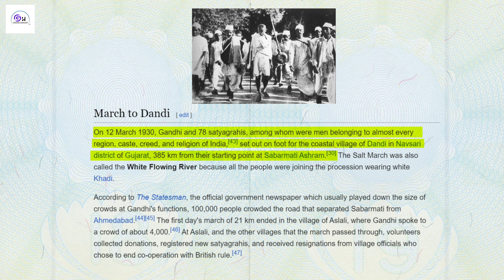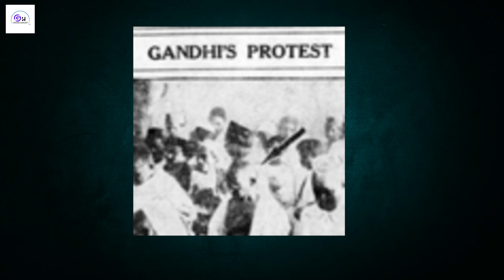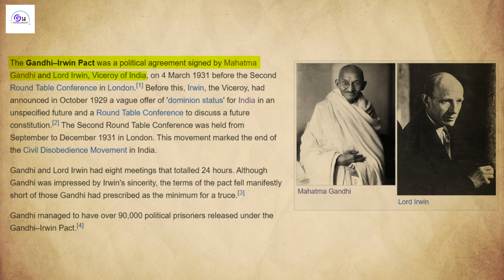The Salt March: Gandhi's Historic Civil Disobedience Movement ★ Episode - 4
🌟 The Salt March & Civil Disobedience Movement | नमक मार्च और सविनय अवज्ञा आंदोलन 🌟 Episode - 4

Hello friends! 🇮🇳 Welcome back to our special series on India's freedom movement. Today, we dive into the powerful events that shook the British Empire and garnered worldwide attention towards India's struggle for independence—The Salt March and the Civil Disobedience Movement. 🧂

In this episode, we explore how Mahatma Gandhi’s leadership sparked a revolution, starting with the iconic Dandi March in 1930, where Gandhi Ji and his followers defied British laws by making salt. This act of peaceful defiance became a nationwide movement, uniting millions in the fight against colonial oppression. 🙌

Join us as we unfold the historical journey, the role of prominent leaders like Sarojini Naidu and Vallabhbhai Patel, and the global impact of this movement that inspired freedom struggles around the world. 🌍

Don’t miss this deep dive into a pivotal chapter of India's freedom struggle! 🙏

Hi, I am your host, Manohar Kumar. When I was in 3rd or 4th grade, my teachers always talked and taught about the freedom movements in India. This rich history fascinated me, and to this day, I remain highly excited to explore and discuss these significant events.

In this series, "Saga of Freedom," we will dive deep into the pivotal moments and influential figures of India's struggle for independence. Our episodes include:

★ The Revolt of 1857: The First War of Independence 🇮🇳
Hindi: 1857 का विद्रोह: स्वतंत्रता का पहला संग्राम

★ The Rise of Indian National Congress 🏛️
Hindi: भारतीय राष्ट्रीय कांग्रेस का उदय

★ The Non-Cooperation Movement and Its Impact ✊
Hindi: असहयोग आंदोलन और उसका प्रभाव

★ The Salt March and Civil Disobedience Movement 🚶‍♂️
Hindi: नमक मार्च और सविनय अवज्ञा आंदोलन

★ The Quit India Movement: Call for Immediate Independence 📢
Hindi: भारत छोड़ो आंदोलन: तत्काल स्वतंत्रता की मांग

★ Role of Subhas Chandra Bose and INA ✊
Hindi: सुभाष चंद्र बोस और आजाद हिंद फौज की भूमिका

★ The Partition and Independence: A New Dawn 🌅
Hindi: विभाजन और स्वतंत्रता: एक नई शुरुआत

Join me as we uncover the stories, sacrifices, and triumphs that led to India's independence. 🚀📜